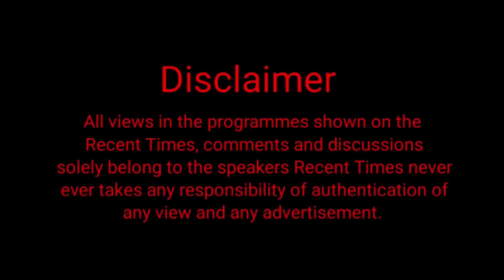‘ਸਾਡਾ ਖੁਆਬ, ਨਸ਼ਾ ਮੁਕਤ ਪੰਜਾਬ’ ਦੇ ਨਾਅਰੇ ਹੇਠ ਸਾਈਕਲੋਥੋਨ ਰੇਸ (ਸਾਈਕਲ ਮੈਰਾਥਨ) ਦਾ ਆਯੋਜਿਤ